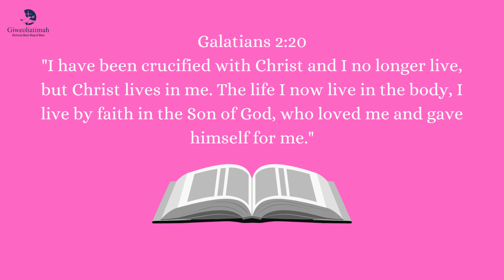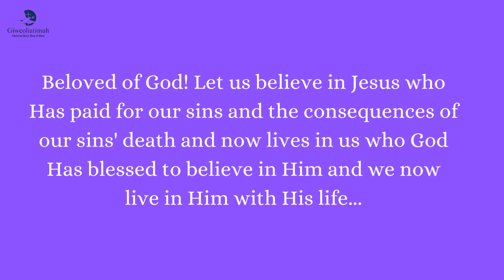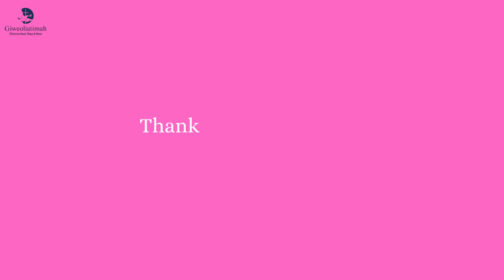Jesus Now Live In Us And We Now Live In Jesus With His Life In Krio Language!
Giweoliatimah-GL Christian Resources For Children and Adults.

To Buy Christian Gifts, Books, and Church Supplies, please kindly go

Your order with us contributes to providing Christian Resources for Children and Adults in the UK and Sierra Leone

We look forward to serving you by God's Grace.